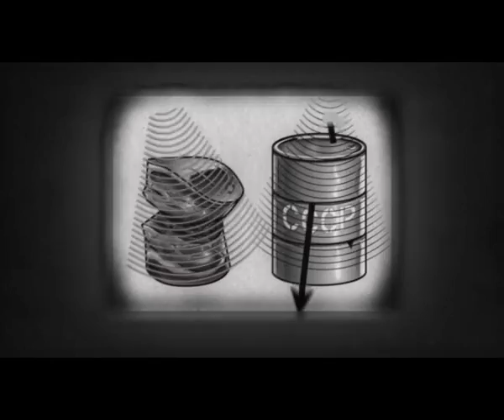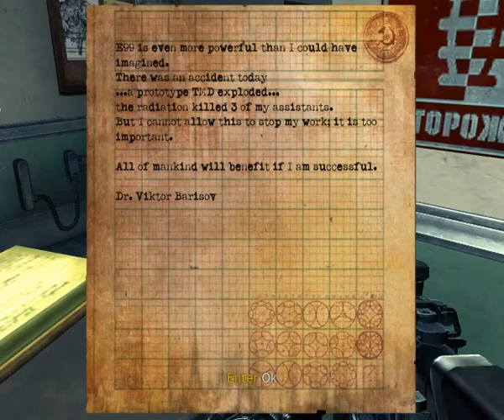Singularity part 7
Singularity walkthrough part 7